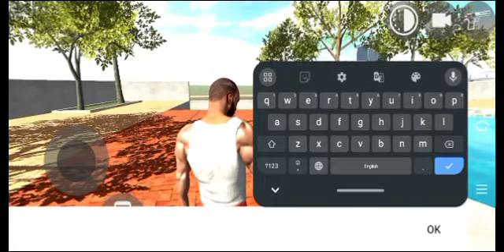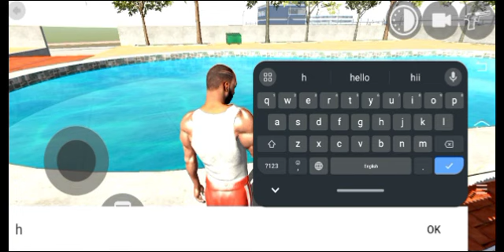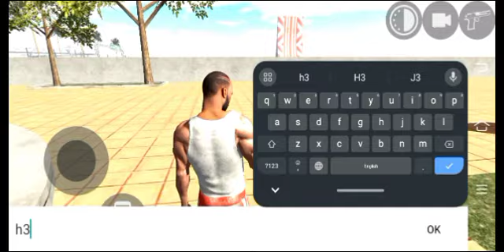Gaadi Fod Diya 😉